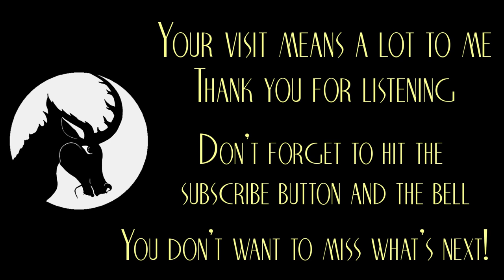Fantastic Fables 2 - Humor / Folklore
It's been awhile: it's time for more Ambrose Bierce!
We are continuing with his Fantastic Fables. This week's stories are The Devoted Widow, Two Dogs, and The Compassionate Physician.